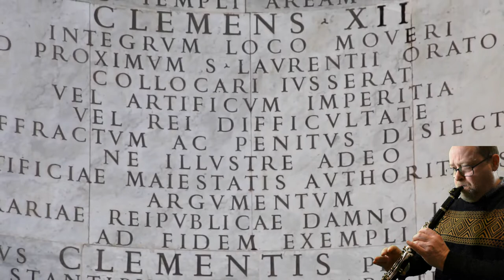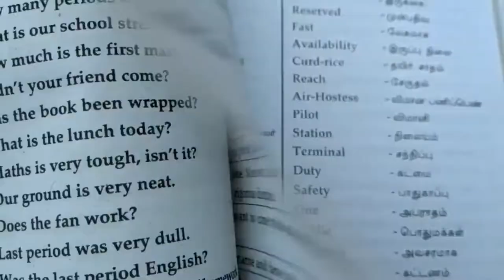Tony Smith - Words(Cover)[Pop]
This is an old tune by the Beegees